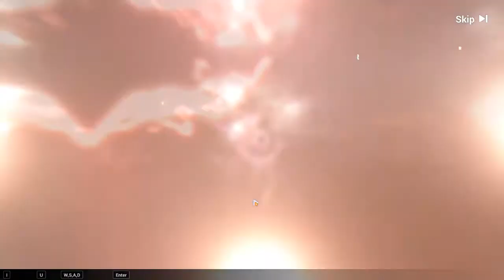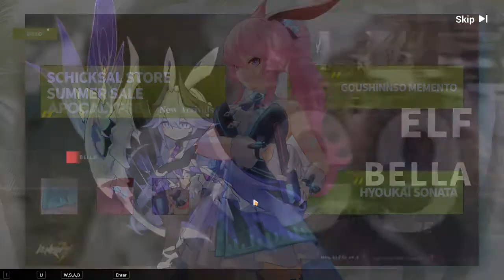［PV］Raiden Mei The Herrscher Of Thunder | Honkai Impact 3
Honkai Impact 3  PC Gameplay
Raiden Mei The Herrscher Of Thunder